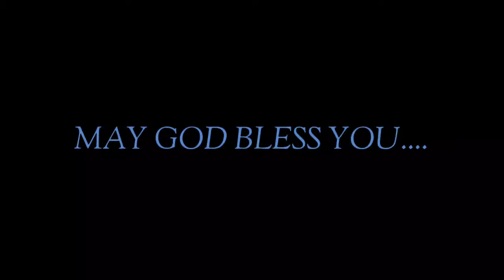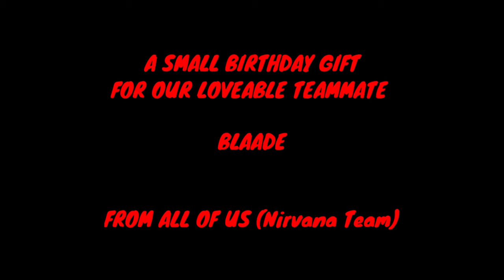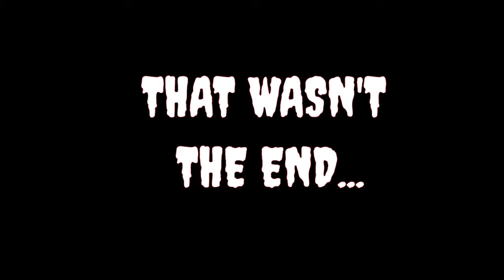Call Of Duty Mobile New Season 10 - BLAADE'S- Birthday Special From Nirvana INDIA (Addict By Neffex)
VideoMadeBy-KinemasterPRO
ThumbnailMadeBy-PicsArtPRO

we are back again to introducing ourselves

 We are nirvana from INDIA
Music Name-
Nirvana INDIA OFFICIAL SOUNDTRACK©
Music created By - Gautam_Golder (Kolkata)
lead Guitarist of Morphine_India

1- BLAADE
2-JR.STARK.NABS
3- ELDIABLO
4- RAHUL88888888

EDIT & VOICE OVER :- JR.STARK.NABS (NABARUN SAHA)